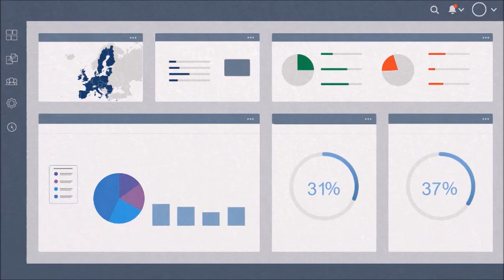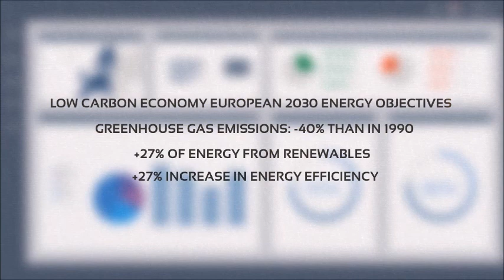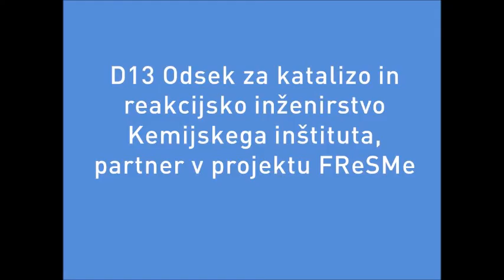From Residual Steel Gases to Methanol